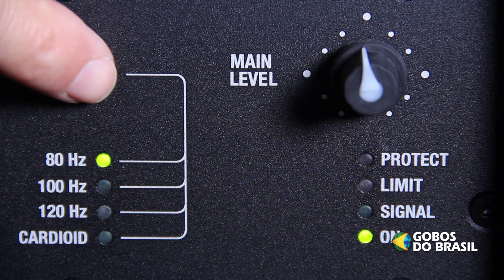Stinger SUB A G3 - Subgraves Ativos de 15” e 18” - LD Systems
Com excelente definição e muita potência, os subgraves ativos são o perfeito complemento para as caixas multiuso Stinger.
Possuem amplificador interno digital classe D.

Através da tecnologia DynX oferece desempenho de alto nível e reprodução de graves sem distorção em todos os momentos, além de crossover e limiter multibanda.

O DSP possui 4 presets, possibilitando ajuste de cortes em 80Hz, 100Hz, 120Hz ou arranjo Cardióide.

Sua estrutura em madeira de compensado 18mm é revestida com Polyureia, proporcionando maior resistência e durabilidade.